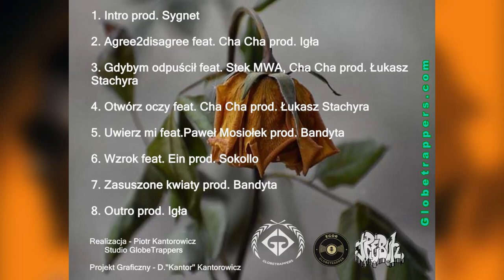TreGor - Outro prod. IGŁA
TreGor - Zasuszone Kwiaty

Muzyka - IGŁA
Mix/Master - ŁUKASZ STACHYRA
Design - D. "Kantor" KANTOROWICZ
Montaż - PIOTR "Kantor" KANTOROWICZ